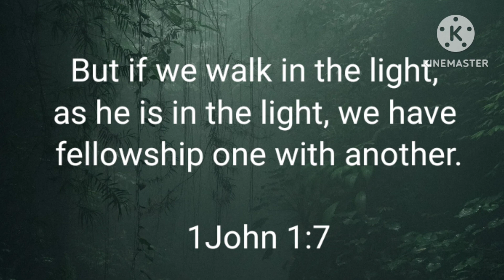Today's promise (13-10- 2023)ఈరోజు దేవుని వాగ్దానం